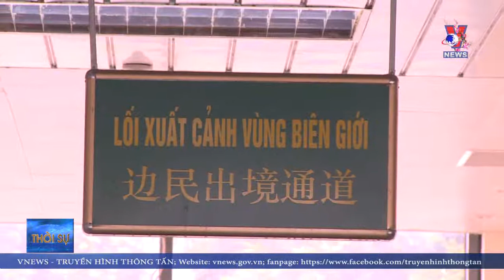Virus Corona tác động đến xuất nhập khẩu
Dịch viêm phổi do virus Corona không chỉ gây ảnh hưởng tới sức khỏe con người, mà bắt đầu tác động trực tiếp tới kinh tế của nước ta, điển hình là xuất khẩu nông sản.